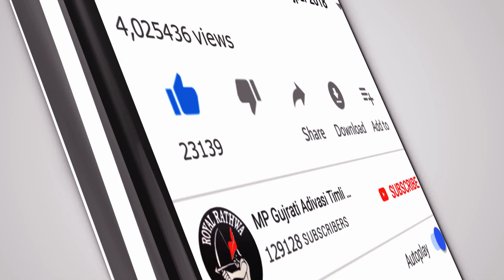घणी याद आवे मने रोज याद आवे | Chetan Kanesh | Honey RDK | Latest Adivasi DJ Timli 2020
Presenting The Mojilo Badshah Chetan Kanesh & Honey RDK New Super HIT MP Adivasi DJ Timli Song 2020

 घणी याद आवे मने रोज याद आवे || एमपी आदिवासी डिजे टीमली आदिवासी गाना

हनि आर डिके & चेतन कनेश की धमाकेदार टीमली 2020

Chetan_Kanesh & Honey_RDK new Super Hit mp timli

Title - Ghani Yaad Aawe Mane Roj Yaad Aawe | New MP Adivasi DJ Timli Song 2020 | Latest DJ Timli

Singer - Chetan Kanesh 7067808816 & Honey RDK Rangpur

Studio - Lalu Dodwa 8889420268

Recording - Maa Gangeshwari Recording Studio Silota Alirajpur MP

चेतावनी - बिना परमिशन के गाना/विडियो को अपलोड करना या रिमिक्स करना गैर कानूनी है ऐसा करने पर कानूनी कार्यवाही की जायेगी |